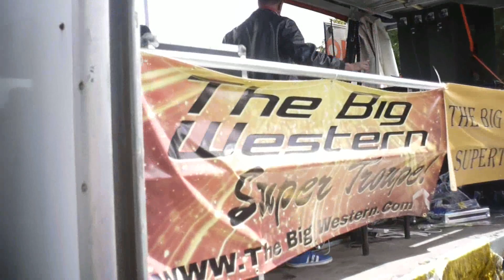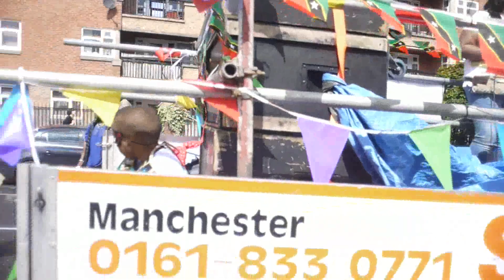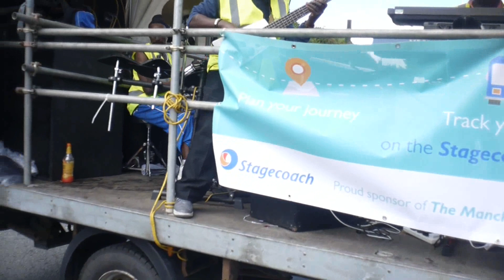Manchester Caribbean Carnival 2017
The annual carnival, I started filming with the BBC-and ITV camera crews then moved along with the procession to get a more intimate extended video.
Check out the video to spot yourselves!
The video was uploaded to promote all of the participants and their hard work in making the carnival a great success.